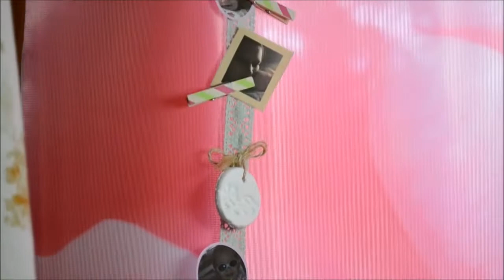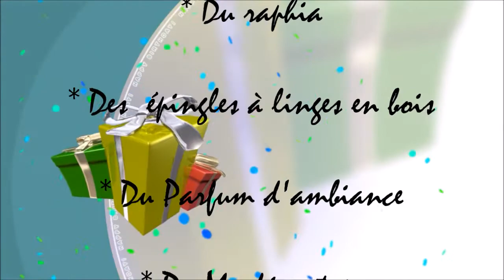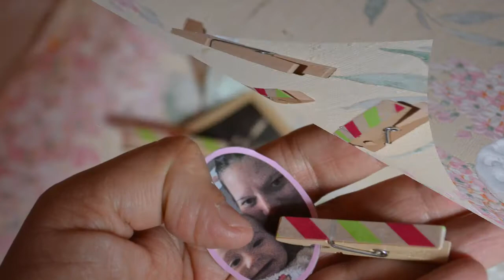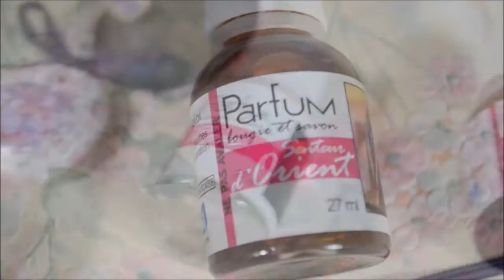Comment réaliser des Médaillons Parfumés en suspension Tutoriel ☆ LOISIRS CREATIFS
et sa Boutique en ligne vous offrent cet Atelier-Vidéo-Créatif : Médaillons Parfumés porte-photos.  Retrouvez tous nos tutoriels gratuits sur notre Site. Découvrez tous nos produits de loisirs Créatifs dans notre Bourique en ligne